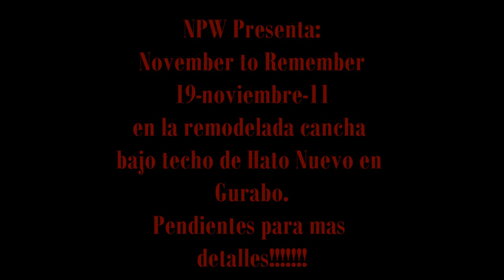NPW: En ruta a November to Remember, surge un nuevo Lider, NPW la empresa "donde TODO puede suceder"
Video donde se confirma la primera lucha para el super evento November to Remember,  ademas surge un nuevo Lider para Evolution Wrestling.